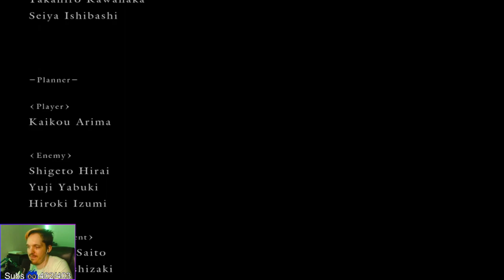Dark Souls Worst Build Ever pt2